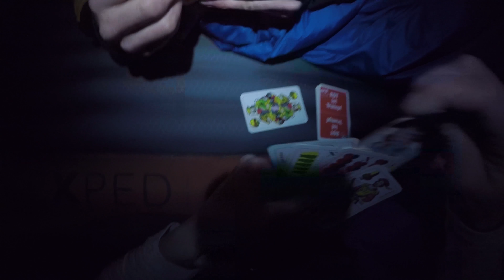Project: ski2climb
April 2018, ein genialer Winter 17/18 neigt sich dem Ende zu. Viel Schnee ist gefallen. Tolle Projekte waren durch die großen Schneemengen realisierbar. Über eines haben wir ein Video gedreht: Wir stiegen zum Klobenjoch auf, hoch über dem Achensee in Tirol, um dort Skitouren und Klettern zu kombinieren. Ein für uns neues Unterfangen, was sich aber vor allem durch das gute Wetter und die perfekten Bedingungen mehr als gelohnt hat - Sternenhimmel inklusive.

Wir hoffen, dass Euch das Video gefällt!

Wir möchten uns bei unseren Sponsoren bedanken, die uns einmal mehr mit ihrer Unterstützung geholfen haben, das Projekt zu realisieren! Vielen Dank an CHILLAZ, VAUDE, GLORYFY und UNBOUND!

Equipment:
Hauptkamera: NIKON D7500 mit Tamron 16-300mm
Zweitkamera: GoPro Hero 5
Stativ: Rollei Ci5 Carbon
Soundaufnahmen: Samsung Galaxy S7 Edge

Post Produktion:
Videobearbeitung: Adobe Premiere Pro 2018
Timelapses: LRTimelapse (Trial Version)

Kletterer/Skier: Stefanie Knoll & Felix Wachholz
Filming: Stefanie Knoll & Felix Wachholz
Editing: Felix Wachholz